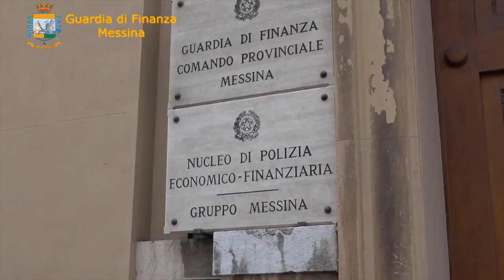Maxi bancarotta per oltre 1.5 milioni di euro: arrestati tre imprenditori